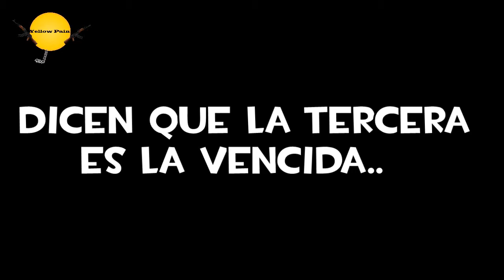DER EISENDRACHE EASTER EGG TRAILER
Abreme Si Queres Ganar 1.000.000 $$$

No Hay un 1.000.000 de $$$ JA! Sory
º Hola como estan Internautas Bienvenidos a un nuevo video YellowPain99 en el que... Les Doy el aviso sobre el livestream que hare hoy, En donde intentaremos por ULTIMA vez (En cooperativo) El easter egg de Der Eisendrache. OJO que si fallamos probablemente lo intentaremos otra vez

ATENCION: Chuqui1970 (Topo) Sera Remplazado Por Panchi0628
El livestream Empezara a las 23

CHAU :D

Canciones Utilizadas En El Video :
_When Heroes Collide
_Metallica - Sad But True (Nightcore)